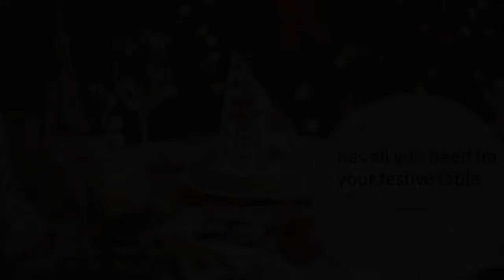Brida Journal 5021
A conversation with Alexandre in Luanda, Angola. Different realities. Iris defrosts your freezer, Brida Top Sounds makes music and a recipe for Mince Pies. Welcome to the Brida Journal Week 50.2021